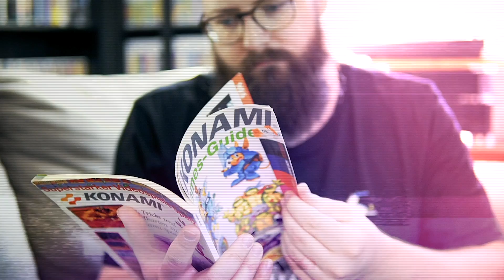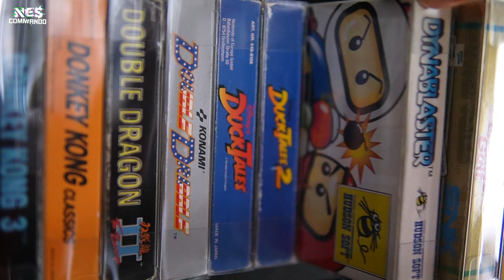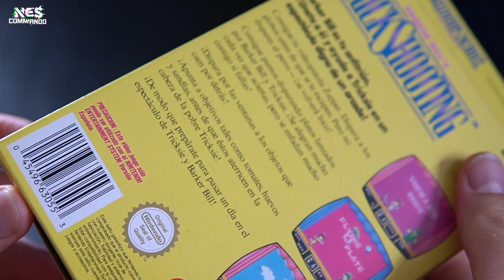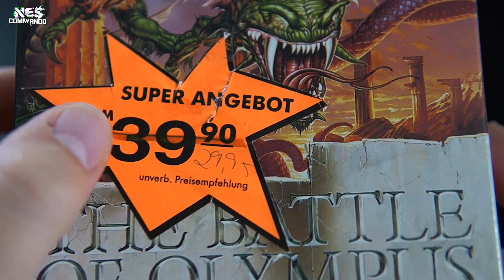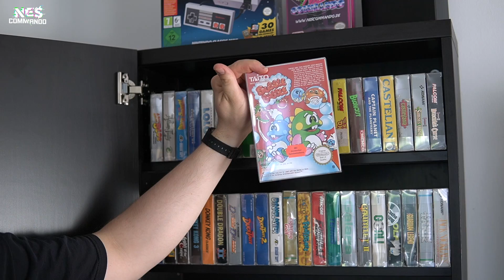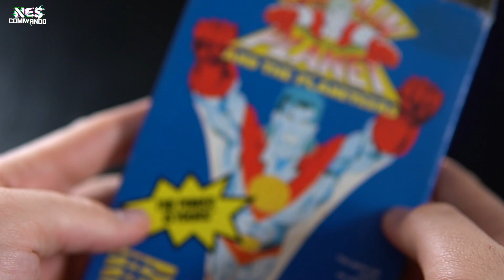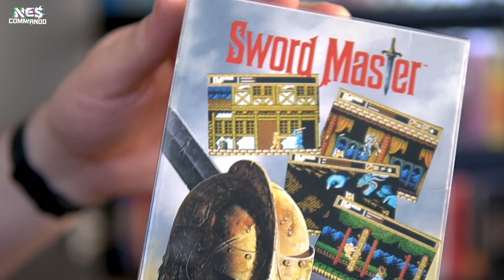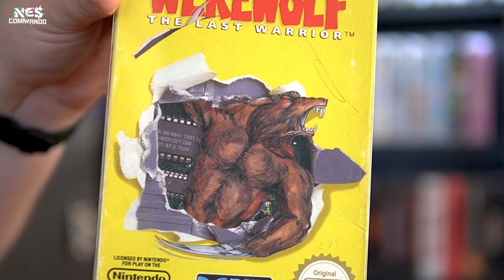Meine große NINTENDO NES OVP SAMMLUNG im neuen Regal | NES Commando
WIE! GEIL! Marcel hat seiner NINTENDO NES OVP-Sammlung ein wunderbares Upgrade in Form eines nagelneuen Regals gegönnt. Herzlich Willkommen heute also bei "Hör mal wer da hämmert" - Das neue Gameroom-Element wird aufgebaut, in Gänze präsentiert und eine Vorstellungstour der aktuellen Sammlung von insgesamt 110(!) Nintendo NES OVPs darf natürlich auch nicht fehlen! Wie findet ihr das neue Möbelstück? Fetzt? Viel Spaß beim heutigen Video-Shelfie!